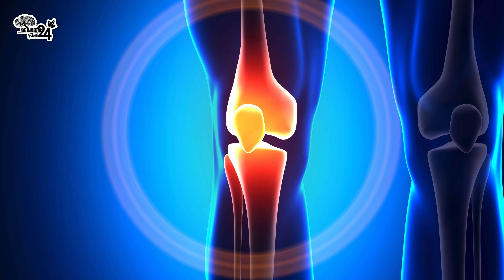¡ALERTA! ¿Cómo Tomar el Magnesio de Forma Segura? Descubre los RIESGOS Ocultos del Magnesio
¿Magnesio para todos? ¡Cuidado con estos errores comunes!
¿Estás pensando en tomar suplementos de magnesio? ¡Detente! Antes de agregar este mineral a tu rutina diaria, es importante saber que no todos se benefician de él.

En este video te explicaremos por qué el magnesio no es para todos y quiénes deben evitarlo a toda costa.

Descubre cómo el magnesio puede afectar tus riñones, corazón, sistema digestivo y más. Te daremos ejemplos reales y testimonios de personas que han experimentado problemas al tomar suplementos de magnesio.

Si estás embarazada, tienes alguna enfermedad crónica o tomas medicamentos, este video es para ti. ¡No te pierdas esta información vital para cuidar tu salud!

Siempre es importante que busque el consejo de su médico u otro proveedor de salud calificado antes de comenzar una nueva dieta o tratamiento y con cualquier pregunta que pueda tener con respecto a una afección médica.